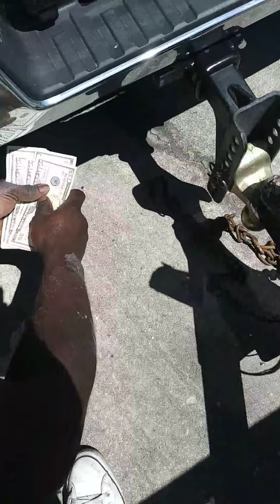Old-school [inthe Streetlink] Jun for the fun🤣